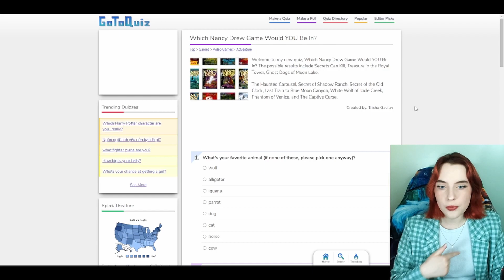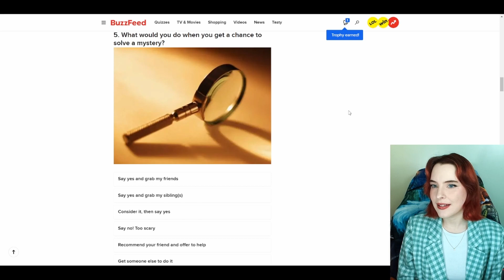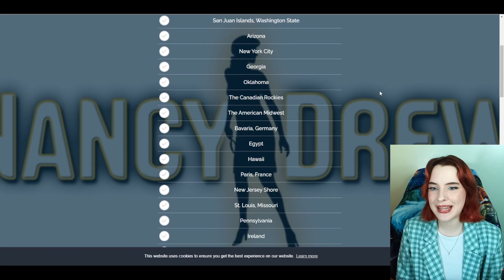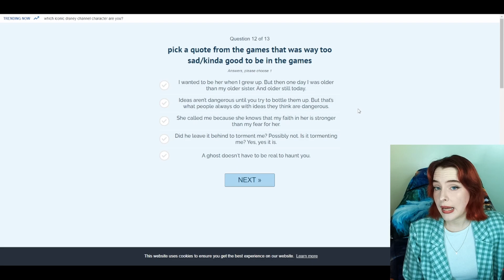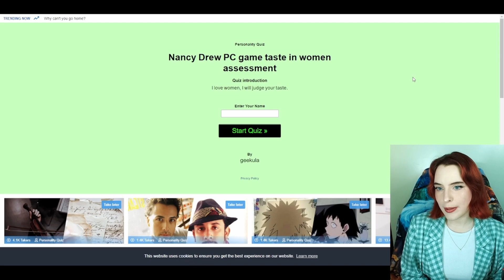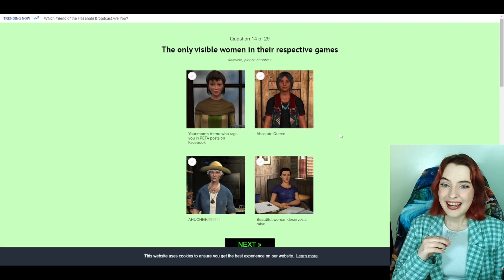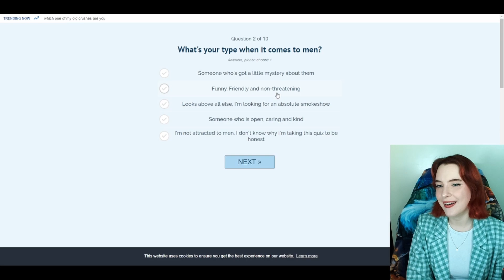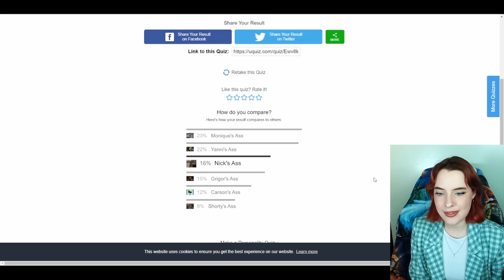Psychoanalyzing myself via the medium of Nancy Drew personality quizzes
Hello friends! A silly video today that ended up being way longer than I expected! I sought out a bunch of Nancy-Drew-themed personality quizzes and had a swell time taking them all. This is just for fun, so don't take it too seriously!

how would you die in the herineractive nancy drew pc game universe?
What Inconsequential Thing from Nancy Drew Games That Infuriates Me Are You?